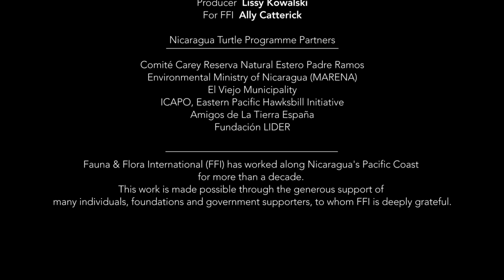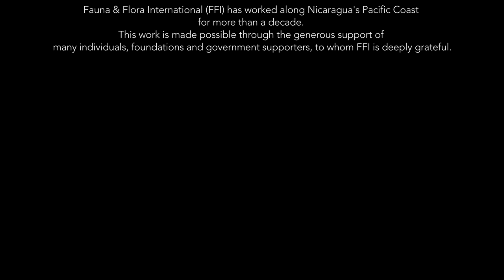Saving turtles in Nicaragua by working with communities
Fauna & Flora International's turtle programme in Nicaragua is a beacon for conservation success worldwide.

Through education and community awareness campaigns, the serious threat of poaching sea turtles on Nicaragua's Pacific coast has significantly declined.

Poachers have become guardians, and are now working to save hatchlings and release them back into the ocean.

The project proves that awareness and education can and does have an impact on conserving wildlife.

Nicaragua is the perfect example of how alternate livelihood provision is a successful tool to fight extinction.